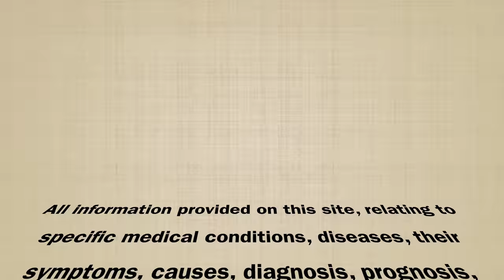जुआँ खेलने की लत छोड़ें || Homeopathic remedies to help you quit the habit of Gambling